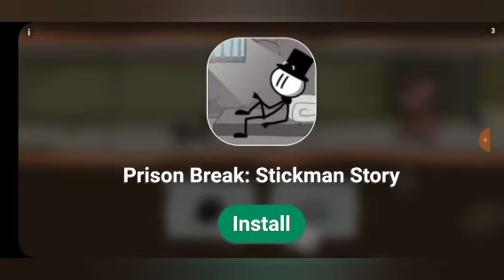granny 2 part 2